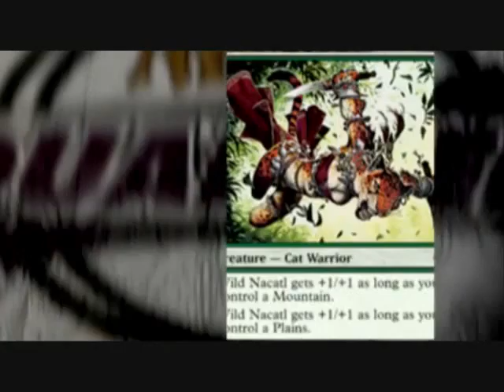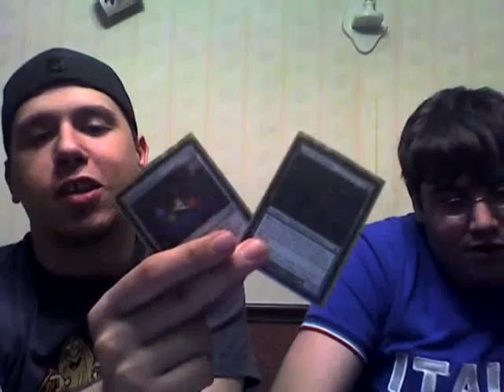L2P TV Episode 9.1 - We're BAAAAACK!!!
We return with a vengeance just in time to discuss Alara Reborn.  We also talk about how things have changed in the long time between episodes.